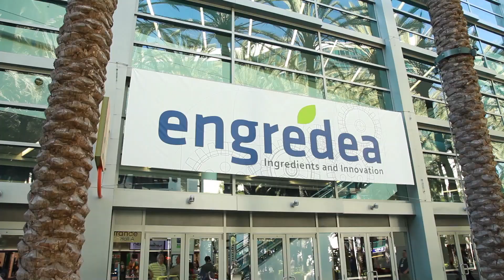Engredea: Friday recap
Todd Runestad, Engredea's editor-in-chief, gives a quick video recap of the highlights of the Engredea 2012 show for Friday.